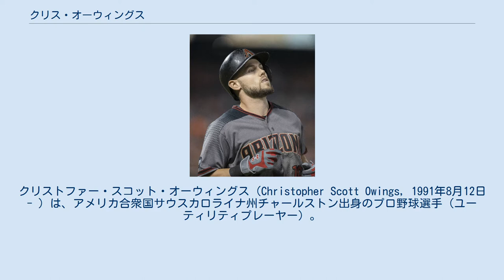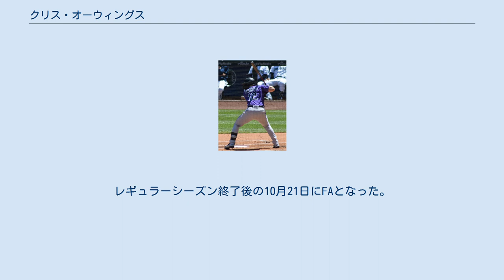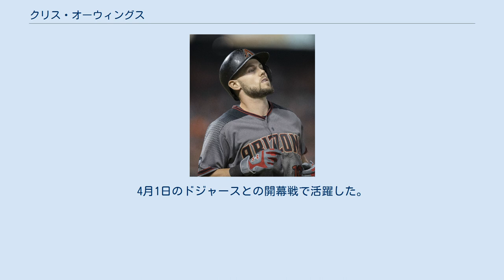クリス・オーウィングス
クリストファー・スコット・オーウィングス（Christopher Scott Owings, 1991年8月12日 - ）は、アメリカ合衆国サウスカロライナ州チャールストン出身のプロ野球選手（ユーティリティプレーヤー）。
右投右打。
 アリゾナ・ダイヤモンドバックス時代 (2016年9月24日) 2009年のMLBドラフト1巡目追補（全体41位）でアリゾナ・ダイヤモンドバックスから指名され、プロ入り。
契約後、傘下のパイオニアリーグのルーキー級ミズーラ・オスプレイでプロデビュー。
24試合に出場して打率.310、2本塁打、10打点を記録した。
 2010年はA級サウスベンド・シルバーホークスでプレーし、62試合に出場して打率.298、5本塁打、28打点を記録した。
 2011年はA+級バイセイリア・ローハイドでプレーし、121試合に出場して打率.246、11本塁打、50打点を記録した。
 2012年はA+級バイセイリアで開幕を迎え、途中でAA級モービル・ベイベアーズに昇格した。
2球団合計で128試合に出場して打率.290、17本塁打、52打点を記録した。
 2013年はAAA級リノ・エーシズで開幕を迎えた。
125試合に出場して打率.330、12本塁打 、81打点、20盗塁の好成績を残し、パシフィック・コーストリーグのMVPに輝いた。
マイナー全日程終了後の9月にセプテンバーコールアップでメジャー初昇格し、9月3日のトロント・ブルージェイズ戦でメジャーデビュー。
この年MLBでは20試合に出場して打率.291、0本塁打、5打点を記録した。
 2014年は遊撃手のレギュラーの座をクリフ・ペニントンやディディ・グレゴリウスと争う形で開幕からMLBに定着し、3月22日のオーストラリアでのロサンゼルス・ドジャースとの開幕戦では「8番・遊撃手」で先発出場した。
同年4月は月間打率.313が評価され、ナショナルリーグのルーキー・オブ・ザ・マンスに選出された。
 2015年は二塁手に回り、147試合に出場して打率.227、4本塁打、43打点、16盗塁を記録した。
 2016年はA.J.ポロックの長期離脱もあり、中堅手としても起用されるようになった。
 2018年11月30日にノンテンダーFAとなった。
 2018年12月5日にカンザスシティ・ロイヤルズと契約した。
 2019年5月31日にDFAとなり、6月4日にフリーエージェント(FA)となった。
 2019年6月17日にボストン・レッドソックスとマイナー契約を結んだ。
傘下のAAA級ポータケット・レッドソックスに配属された後、8月11日にメジャー契約を結んでアクティブ・ロースター入りした。
この年は2球団合計で66試合に出場して打率.139、3本塁打、14打点、5盗塁を記録した。
 2019年12月23日にコロラド・ロッキーズとマイナー契約を結び、2020年のスプリングトレーニングに招待選手として参加することになった。
 2020年7月17日にメジャー契約を結んで40人枠入りした。
 2021年1月29日にマイナー契約で再契約し、3月20日にメジャー契約を結んでアクティブ・ロースター入りした。
4月1日のドジャースとの開幕戦で活躍した。